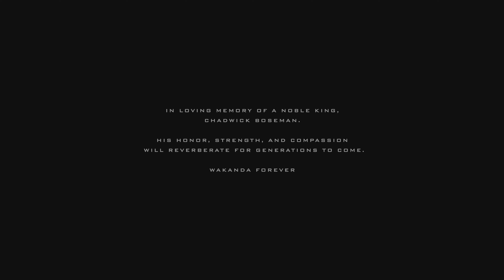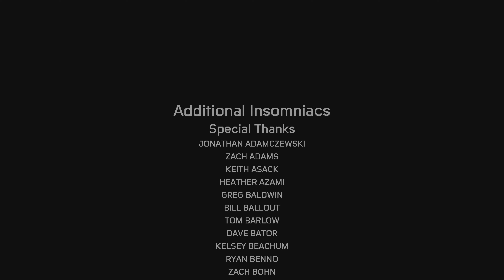Spider Man: Miles Morales - Tinkerer (Final Battle) | Boss Fight | Ending (Venom) | PS5 | 4K HDR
This is the ending of the last story mission of the game. After the intense battle, Spider-man Miles Morales absorbs the energy from the Nuform in order to prevent further damage in the city. He asked Phin to get away and move the people away from the city. Phin suddenly has flashbacks of Rick Mason stopping the Nuform energy. Realizing Miles selfless act was similar to his brother's, the Tinkerer Phin, decides to sacrifice her life, carrying Miles and jumping high into the sky, saving the city from the blast while she took it all on. Miles was able to survive the landing. Unfortunately, Phin didn't make it.

Phin Mason, also known by her alias Tinkerer, is a one of the antagonists of Marvel's Spider-Man: Miles Morales. She is the leader of the Underground, who wage war against Roxxon.